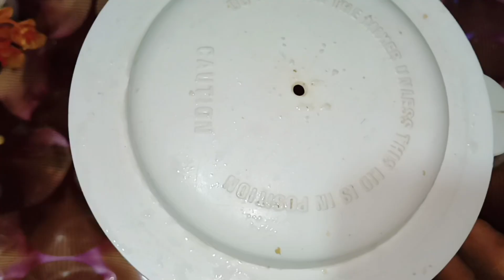हल्का फुल्का और हेल्दी नाश्ता 10min मे तैयार बिना तेल नाश्ते की रेसिपी steamedfood recipe